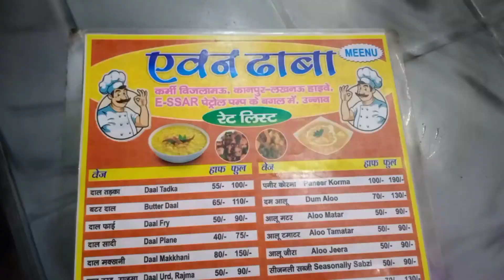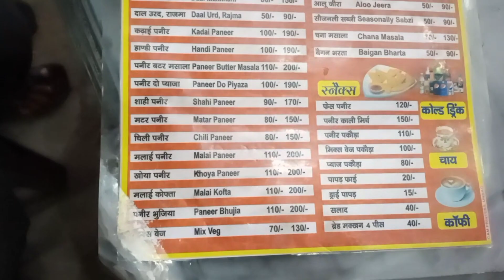Aaj ham gye jajmau avon dhaabe || kafeel ahmad vlog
Hello dosto aaj hamne jajmau highway pe bane Avon dhabe me jaake vlog banaya aur waha ki pakodi chai aur bhi chize khayi aur enjoy kiya.
Ummid karta hu video acchi lagi hogi..